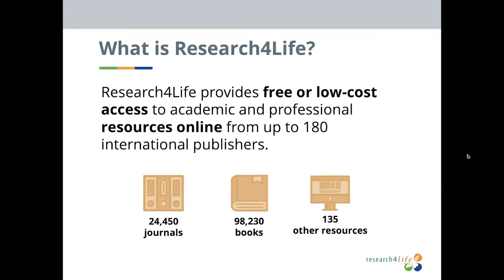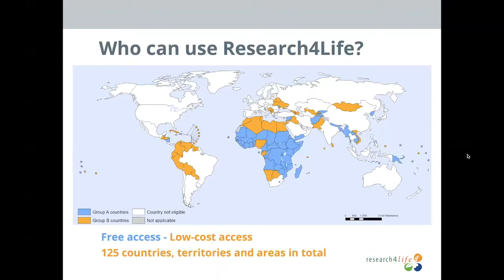Introduction to Research4Life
Research4Life provides institutions in lower income countries with online access to academic and professional peer-reviewed content. We aim to improve teaching, research and policy-making in health, agriculture, the environment and other life, physical and social sciences.

This short video presents how the partnership brings academic and professional content to the developing world.